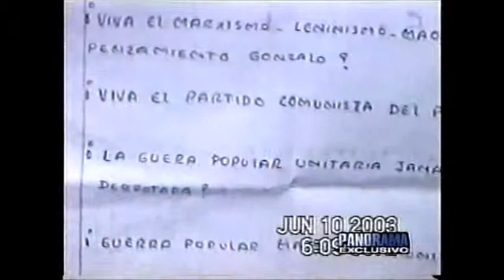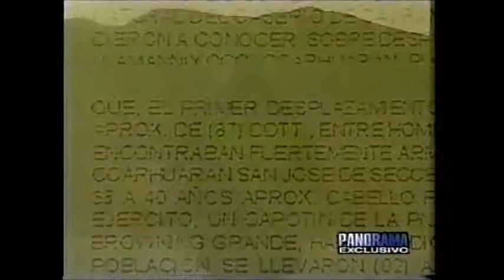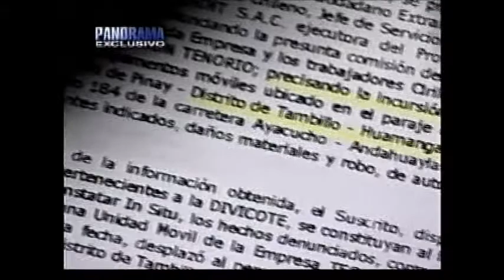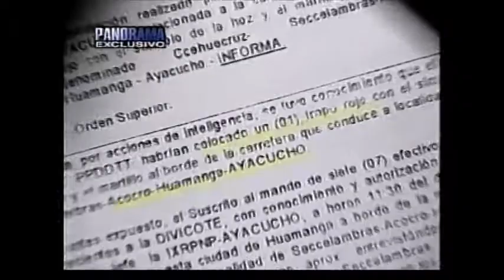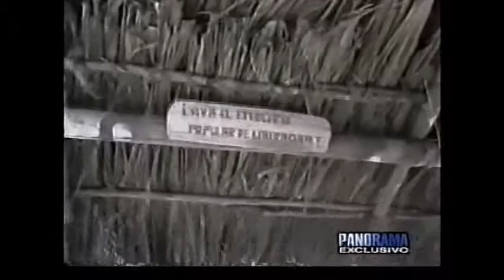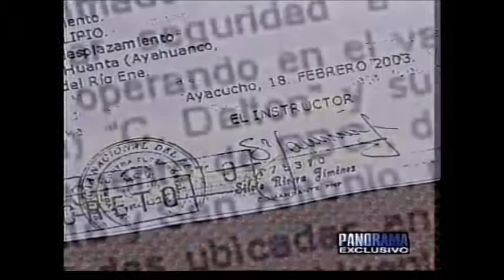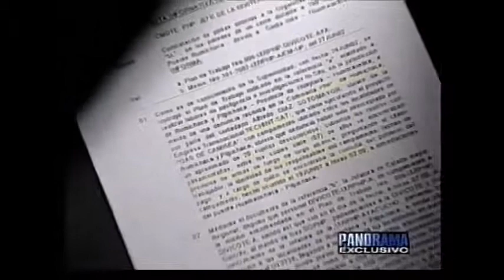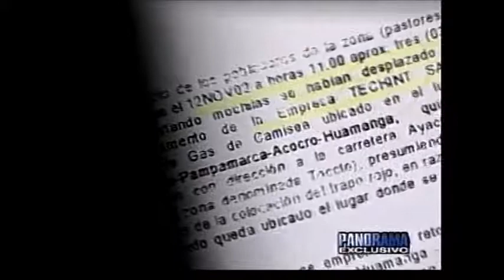Secuestro y liberación de rehenes de la empresa Techint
Monitoreo televisivo
LUM - Centro de Documentación e Investigación